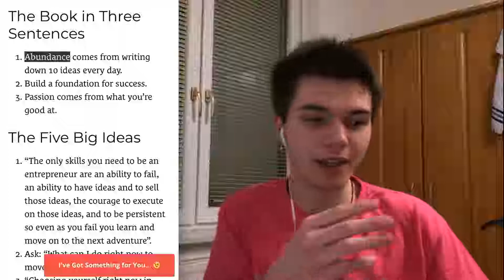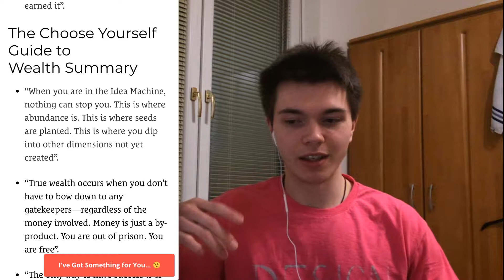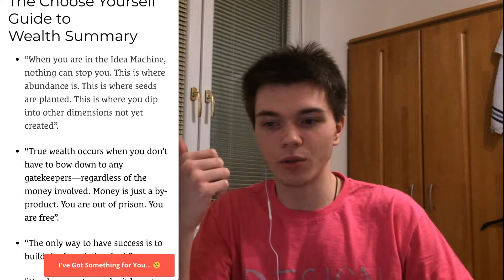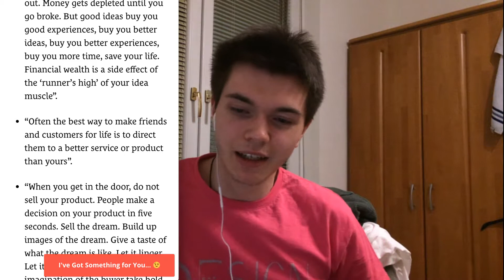The Guide For GETTING RICH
➠Thank you for being with me! Wish you the best, health  wealth and happiness ❤️! ___